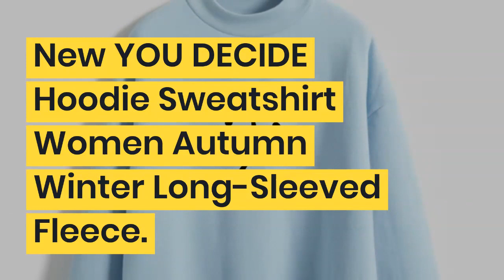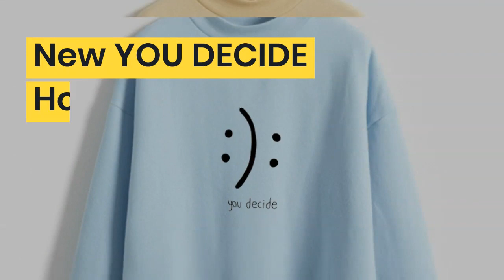New YOU DECIDE Hoodie Sweatshirt Women Autumn Winter Long-Sleeved Fleece Hoodies Fashion Harajuku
Top 5 New YOU DECIDE Hoodie Sweatshirt Women Autumn Winter Long-Sleeved Fleece Hoodies Fashion Harajuku Print Pullovers. For Best Offer about this product and to purchase please